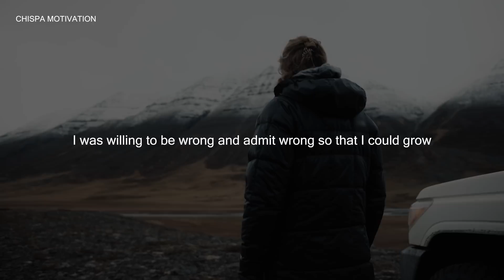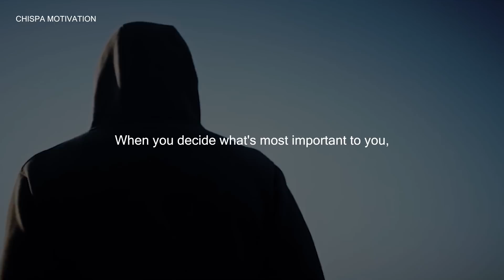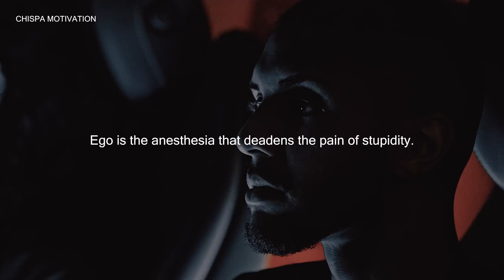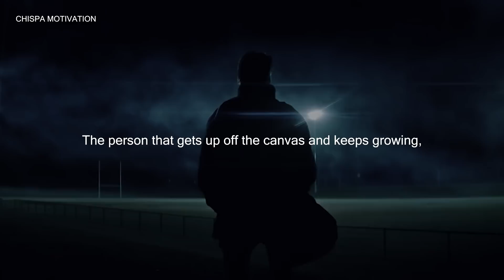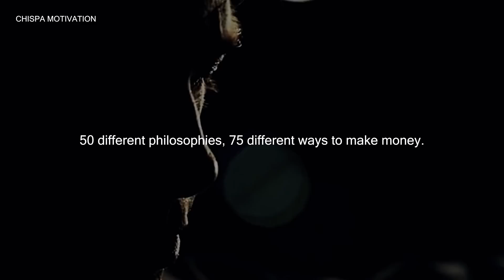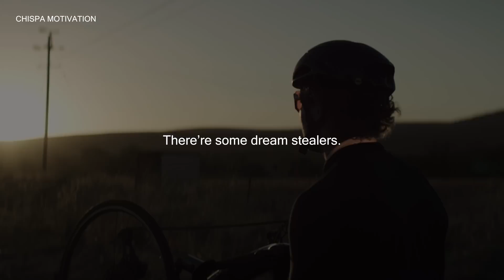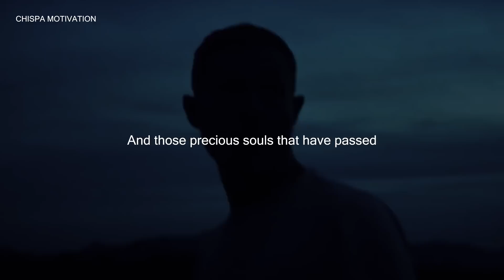BECOME THE BEST YOU CAN BE - Motivational Speech